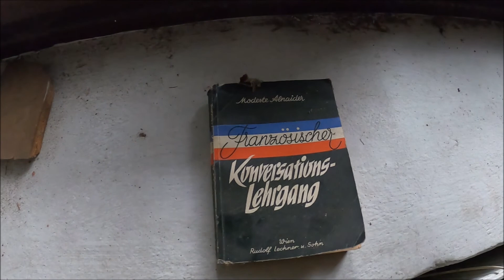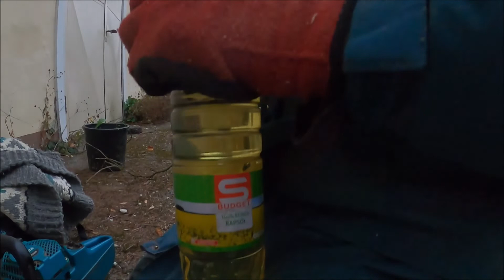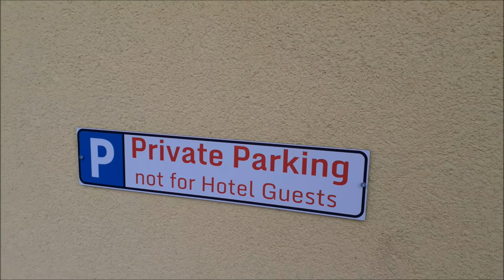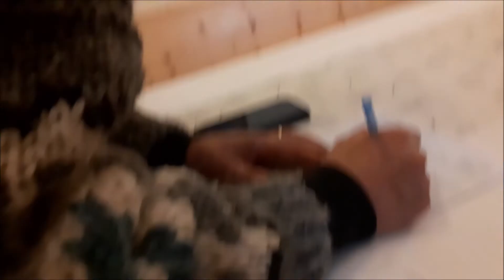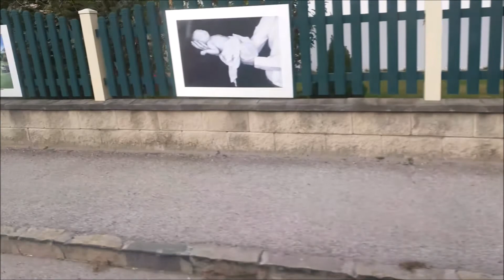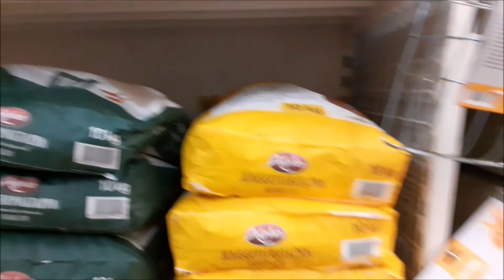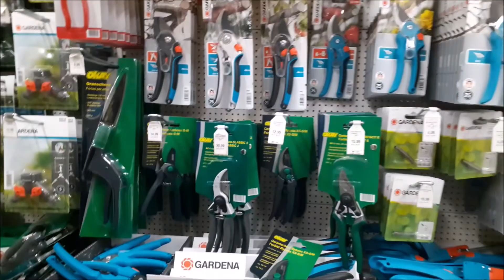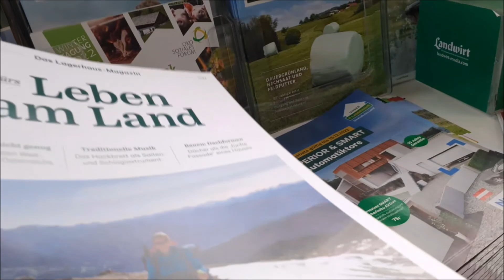Meló Aspang-Marktban - 3.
Gergellyel részt vettem egy kivitelezési munkában, az osztrák Aspang-Marktban. Dolgoztunk, majd belaktuk a szállást, és beszereztük a szükséges, felszerelés hiányzó elemeit.